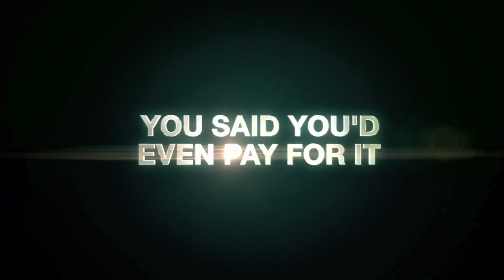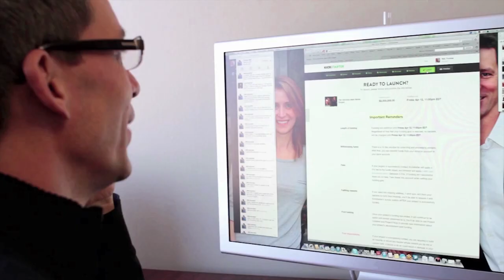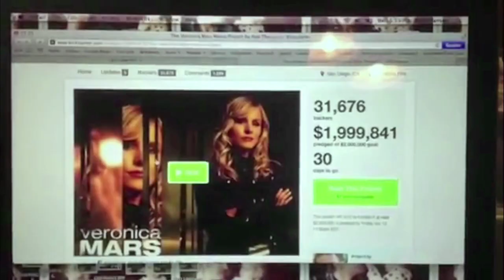Veronica Mars Official Comic-Con Sneak Peek (2014) - Kristen Bell Movie HD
Feature film adaptation of the TV series, 'Veronica Mars'.